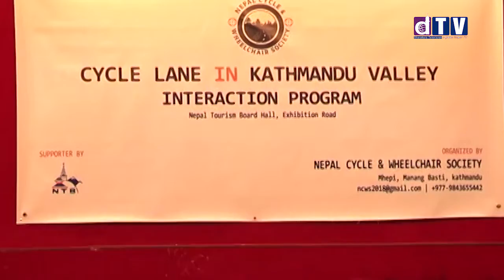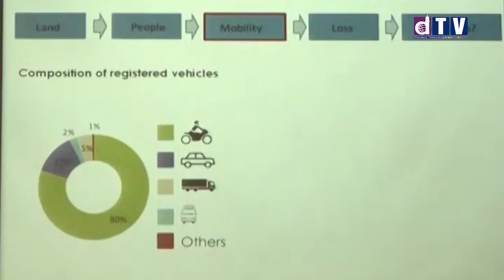काठमाडौको बानेश्वर बबरमहल माईतिघर क्षेत्रमा साईकललेन बनाएपनि प्रयोगमा नल्याईएको गुनासो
Web: Dharahara.tv